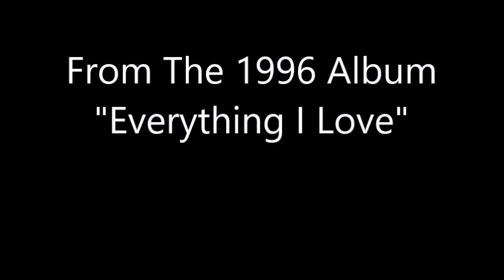A House With No Curtains~Alan Jackson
From The 1996 Album "Everything I Love" By Alan Jackson